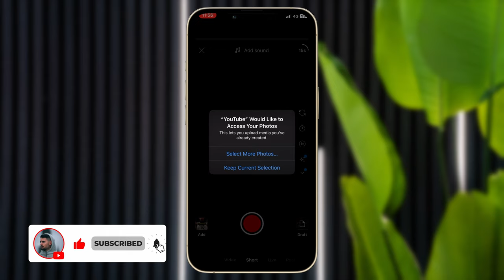How to CUSTOM Thumbnails for Youtube SHORTS | Tutorial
how you can select a custom thumbnail for your YouTube shorts videos fast and simple.

SAVE 10% on all of my Presets & Luts with this